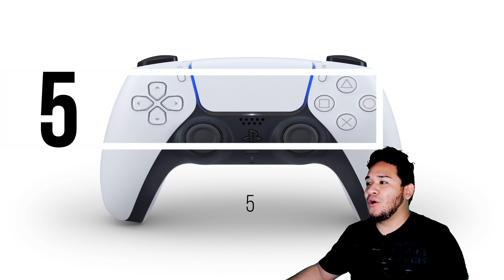PRESENTADO EL DUALSHOCK 5 OPINIÓN